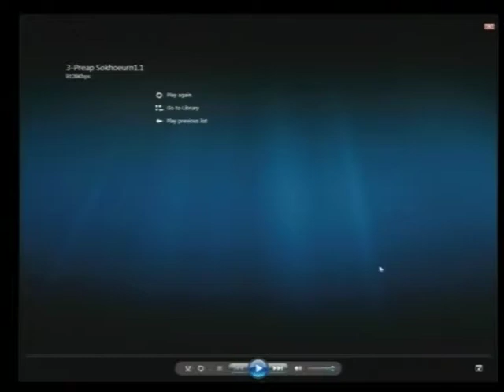Session 03 pt.II - 13 June 2017 - Case 002/02 - EN/FR